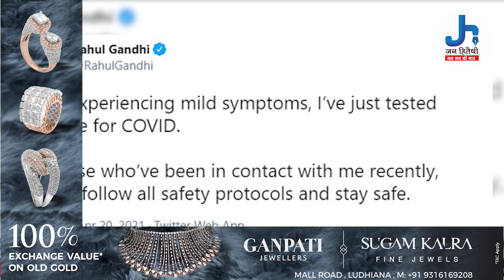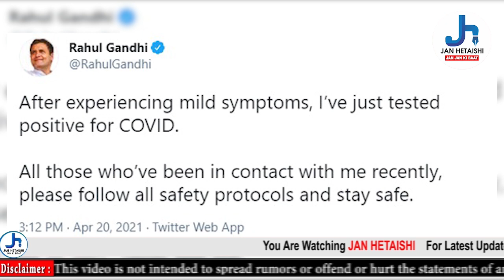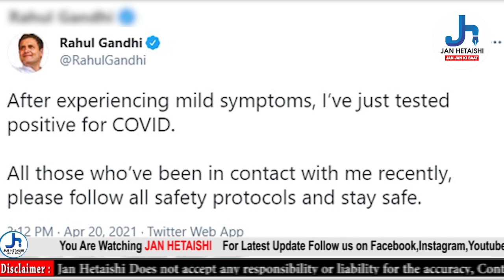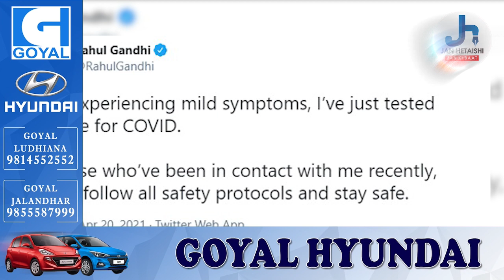राहुल गांधी को भी हुआ कोरोना